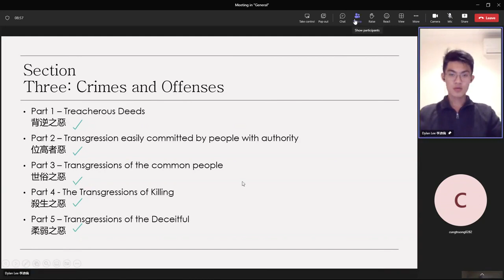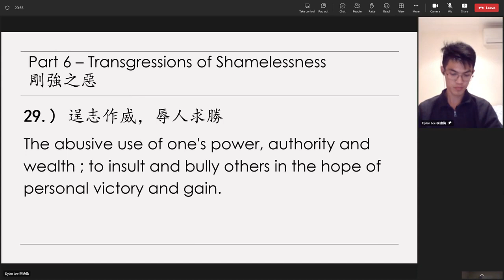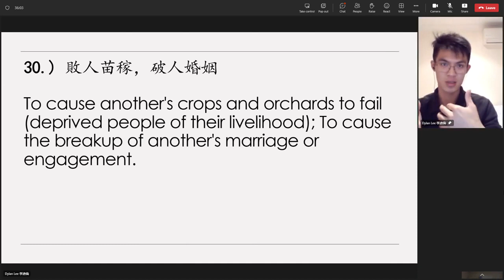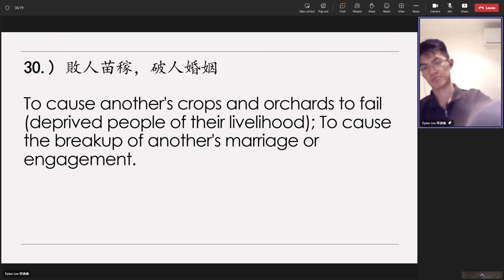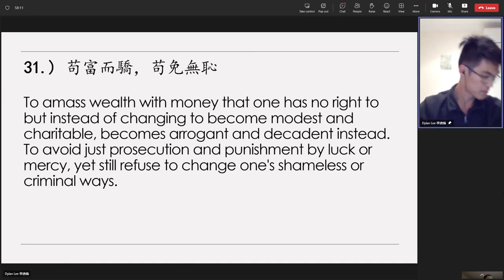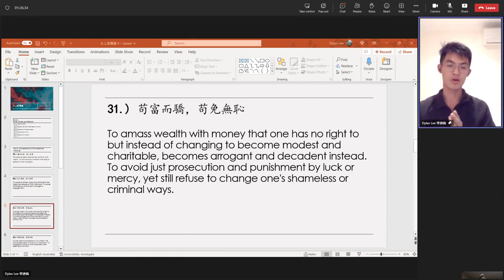Dylan Lee's 20230426（33）Review on《太上感應篇》Treatise on Response and Retribution 英文